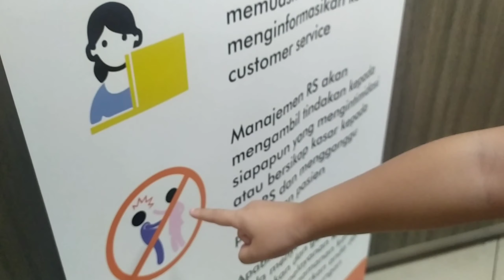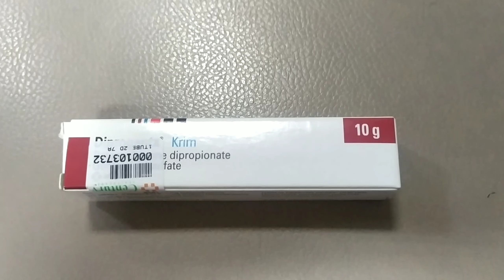sarah kena impetigo gatel di hidung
kena impetigo (ruam lecet muncul keropeng) gatel di hidung sebelah kiri, awalnya ga sadar, lamakelamaan jadi keropeng dan tebel. disalepin ga mempan dibersihin makin lebar lukanya. akhirnya nular ke hidung sebelah kanan.

puji Tuhan sembuh di hari ke-7.

semoga kita semua diberi kesehatan hari ini.